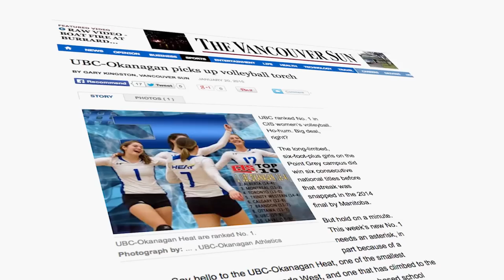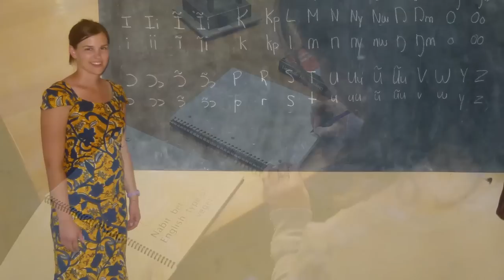start an evolution Makes a Difference (Video 3)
Three students talk about the impact of attending UBC Okanagan, and how it has changed their lives. Faculty of Health & Social Development students Kelsey Serwa and Katy Klomps, and Irving K. Barber School of Arts & Sciences student Robyn Giffen.